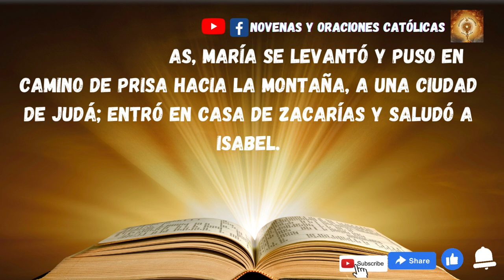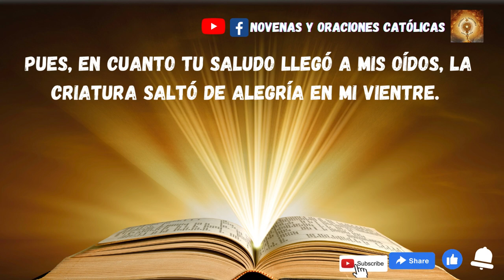Lectura del Santo Evangelio de hoy 21 de Diciembre 2022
En aquellos días, María se levantó y puso en camino de prisa hacia la montaña, a una ciudad de Judá; entró en casa de Zacarías y saludó a Isabel.
Aconteció que, en cuanto Isabel oyó el saludo de María, saltó la criatura en su vientre. Se llenó Isabel del Espíritu Santo y, levantando la voz exclamó:
«¡Bendita tú entre las mujeres, y bendito el fruto de tu vientre!
¿Quién soy yo para que me visite la madre de mi Señor? Pues, en cuanto tu saludo llegó a mis oídos, la criatura saltó de alegría en mi vientre. Bienaventurada la que ha creído, porque lo que le ha dicho el Señor se cumplirá».